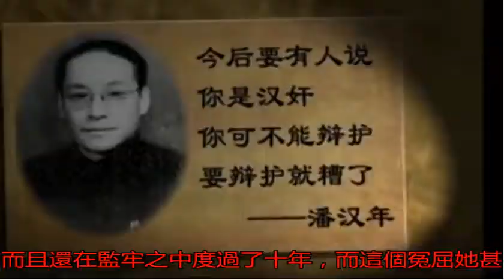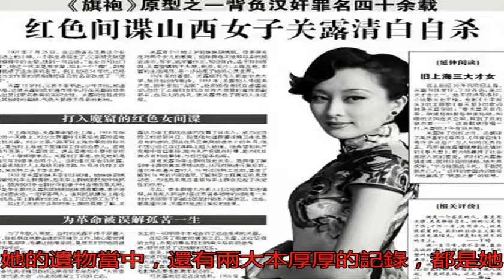應是紅色間諜的巾幗英雄，卻背了四十多年的漢奸罪名，平反后自盡_戰爭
原標題：應是紅色間諜...